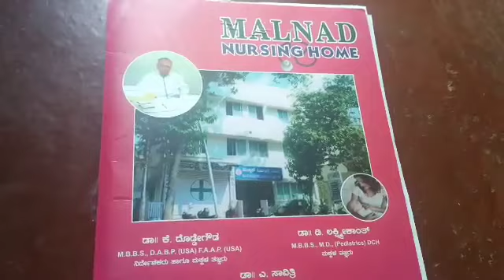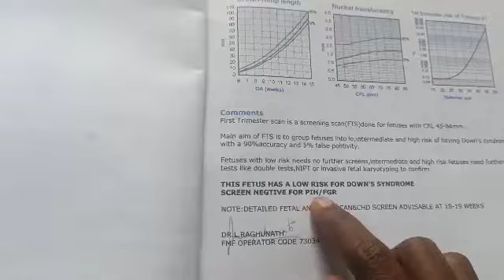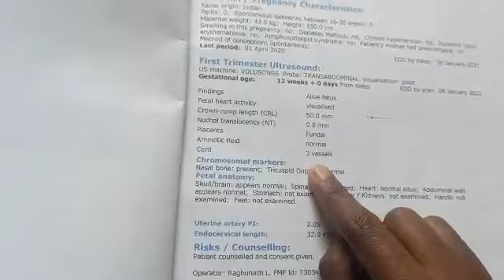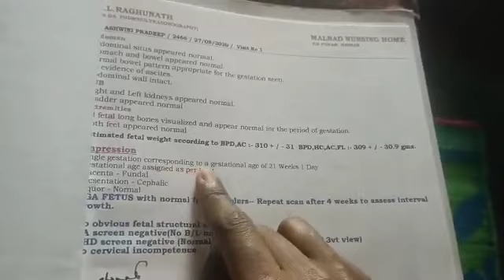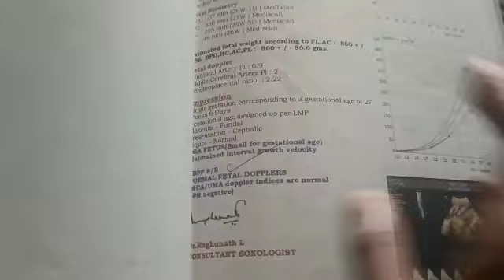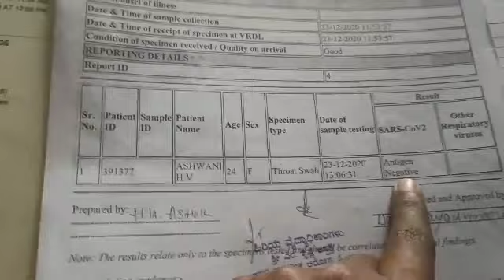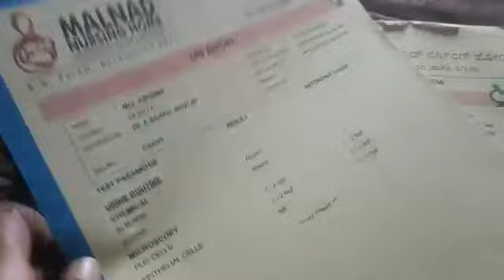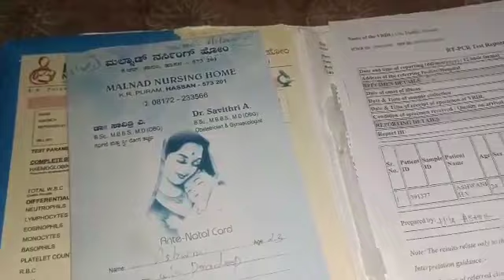ನನ್ನ ಪ್ರಗ್ನೆನ್ಸಿ ಸ್ಕ್ಯಾನಿಂಗ್ ರಿಪೋರ್ಟ್/my pragnency scanning report.